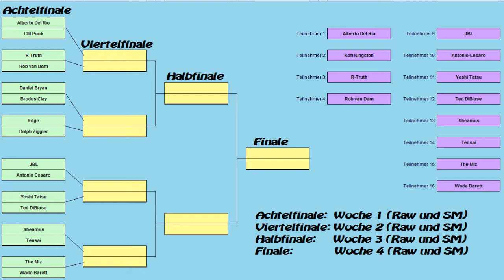Let's Play: WWE '13 Universe Mode 3.0 #57 - Die Turnierphase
Seht den WWE'13 Universe Modus auf LukeranoLP
Let's Play: WWE '13 Universe Mode 3.0

Superstars im WWE-Universe Modus
Raw:
Alberto Del Rio  ( wwwrustamarkan )
Brodus Clay   (M3rxel )
Chris Jericho ( freakxd71 )
Cm Punk    ( Philipp Wobito  )
David Otunga (thad la)
Dean Ambrose  (NLfreekicks)
Dolph Ziggler   ( MegaKim74 )
Drew McIntyre (The Seal)
Edge ( RandyOrtonTheBest007)
Epico
Jack Swagger (GokuDBZ35)
John Cena   (MrArturKp )
Kane ( Nico Truger )
Primo
R-Truth  (TheScoutgamer )
Rey Mysterio ( Smiagul LP  )
Rob Van Dam (homer7771000)
Roman Reings (strobo89 )
Ryback (Kevin Hilss )
Seth Rollins  (MyKing925 )
Zack Ryder  ( SpaceTrashHero )
Smackdown:
Antonio Cesaro (derchiller lp)
Christian   (DarkRaiizor )
Cody Rhodes     ( Fcb10Mn1  )
Damien Sandow  (Mads Nei)
Daniel Bryan   ( TheNeXus713)
Khali   (wwefanbonny Paul)
Heath Slater
Hunico  (leon eckert)
Jey Uso (Joseph Fritzel )
Jimmy Uso (TheTornado775 )
JBL (jalal bakta)
Jinder Mahal
Justin Gabriel  ( MrDonart13 )
Mark Henry (DrakonDerDunkle)
The Miz   ( Mateusz Grund  )
Randy Orton   ( Marvin Geldner )
Sheamus    ( LeRussiXD )
Sin Cara    ( Jonibestintheworld )
Ted DiBiase (udolf hatler)
Tensai (Björn Kaiser)
Wade Barrett (RvProoney20)
Yoshi Tatsu (chio chipper )
Breakdown:
Animal  (EdelCrafterLP)
Big Boss Man  (InFamouzZMarlon)
Billy Gunn (Jerimote Carvalho)
Booker T    (BESTINTHEWORLD Musa)
Bradshaw (LikeMikeLP )
Brock Lesnar    ( monkeyDragonXY  )
Chris Jericho'99 (Edeghead Jerichoholic )
Christian '99   (DasWolf LP)
Edge '99  (diekillercranks)
Faarooq  (tvkanakis )
Godfather  (hans wurst)
Hawk   (PKApplefreak)
Kane '99 (Edis Suljevic)
Ken Shamrock  (TheLykros)
Kevin Nash  (okanefe2000)
Lukerano   ( LukeranoLP )
Mankind  (Eric Pallas)
Paul Wight (Spongo98)
Road Doag (armaniboy35)
The Rock     ( MangOO Zock  )
HBK  ( WweZerk  )
Triple H  ( Skilleer Lp )
Undertaker     (MasterFX55)
X Pac (Icefreak1404)